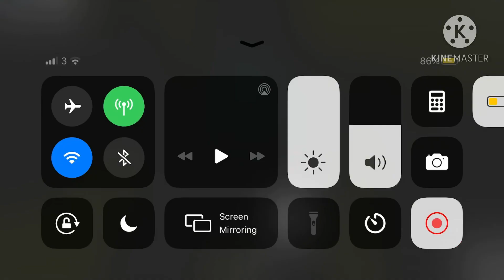Breaking news Vs Great Mother Megaphone